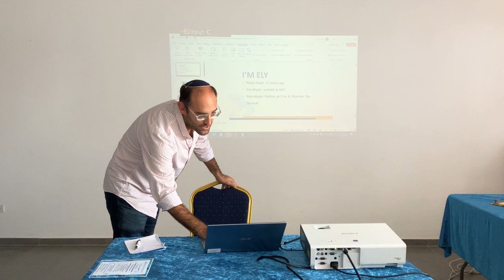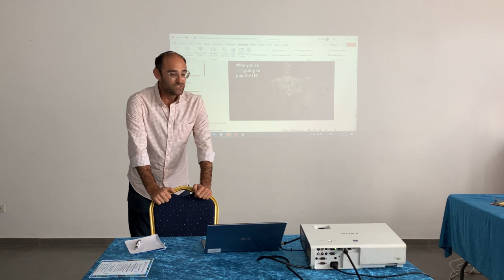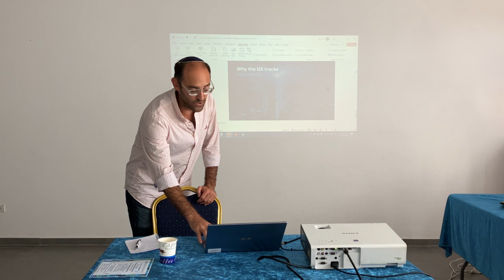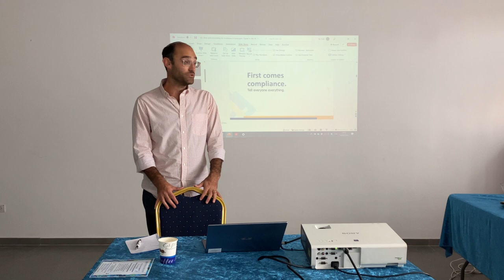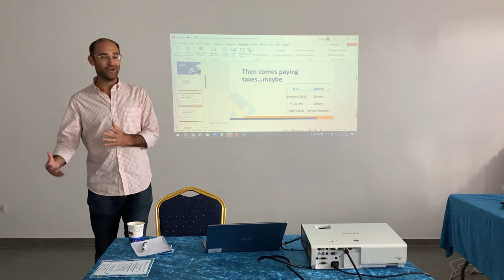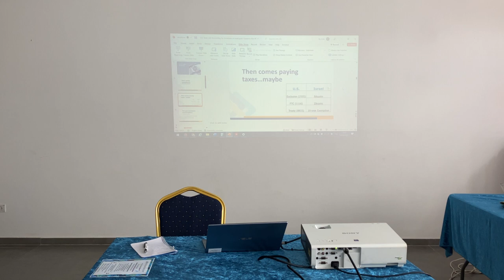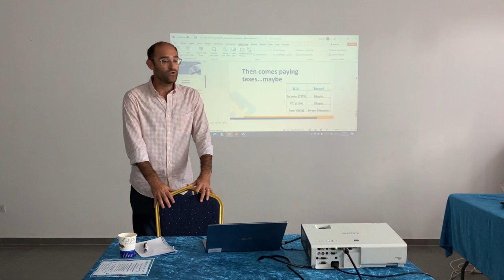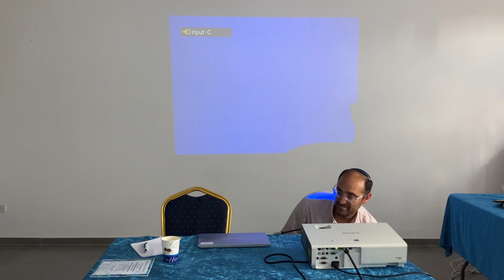Ely Cole, CPA at the 9/14/22 Pardes Hanna Business Network